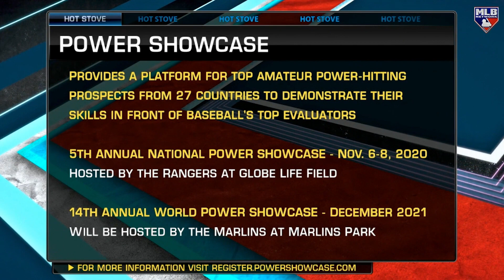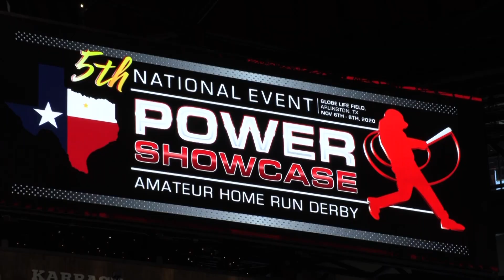Top Kansas Prospect (2023) Eddie Henchek ~ 5th National POWER SHOWCASE - Globe Life Field, 2020.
Top Kansas Prospect (2023) Eddie Henchek ~ 5th National POWER SHOWCASE - Globe Life Field - November 6th to 8th,  2020.
RESULTS:
Home Run Total - 1
Longest Distance - 406ft
HitTrax Top Exit Velocity - 110MPH